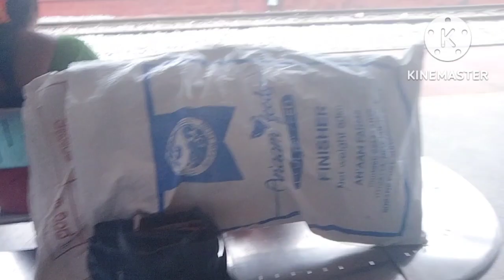daily vlog#ಅಮ್ಮನ ಮನೆಯಿಂದ ಗಂಡನ ಮನೆಗೆ🚊ಏನ್ ಜನಗಳಪ್ಪ ಕೆಟ್ಟವರಿದ್ಮೇಲೆ ಒಳ್ಳೆಯವ್ರ್ ಇದ್ದೇ ಇರ್ತಾರೆ 🤷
hi frds
I'm roja
super duper active housewife

C8aBkQ7m-5xt
 daily vlog#travling vlog
train journey kannada vlog
Roja rose vlog #